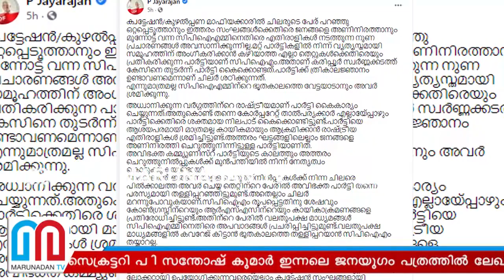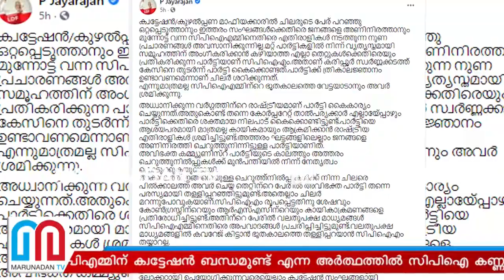സിപിഐക്ക് എതിരേ ഒളിയമ്പുമായി പി ജയരാജന്‍ I P Jayarajan FB Post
സിപിഎമ്മിന് ക്വട്ടേഷന്‍ ബന്ധമുണ്ട് എന്ന അര്‍ത്ഥത്തില്‍ സിപിഐ കണ്ണൂര്‍ ജില്ലാ സെക്രട്ടറി പ ി സന്തോഷ് കുമാര്‍ ഇന്നലെ ജനയുഗം പത്രത്തില്‍ ലേഖനം എഴുതിയിരുന്നു.ഇതിന് പി ജയരാജന്റെ മറുപടി